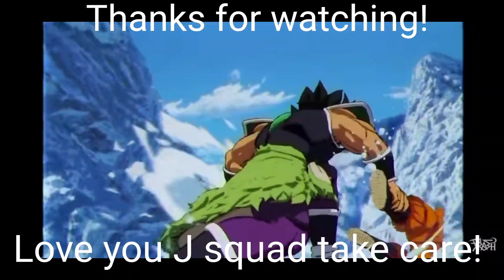Horizon Zero Dawn 2 Forbidden west Trailer reaction!! PS5 2020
im here with a fresh reaction J squad! Let me know what you think of this game!